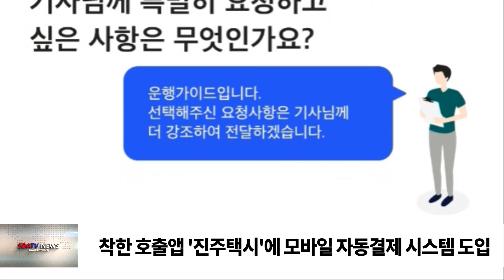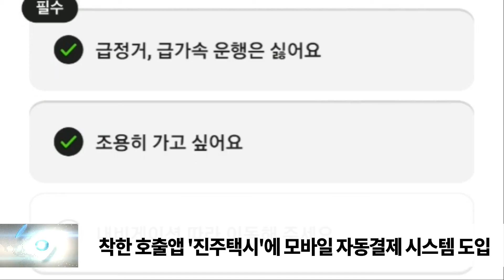착한 호출앱 '진주택시'에 모바일 자동결제 시스템 도입 /SDATV 신동아방송뉴스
진주시는 지난 2016년 출시돼 시민들의 발이 되어온 ‘진주택시’앱이 모바일 자동결제 시스템을 도입해, 새해 1월 본격 서비스를 앞두고 있다고 밝혔습니다. ‘진주택시’앱은 가입자 수, 사용횟수 및 사용 택시기사 수가 대폭 늘어났지만 승객이 신용카드 또는 현금으로 직접 지불해야 하는 결제방식과 정확하지 못한 위치 정보로 거대 플랫폼 기업에서 운영하고 있는 앱에 비해 이용이 다소 불편하다는 지적이 많았습니다. 이에 진주시는 사용자들의 불편 사항을 검토해 개선하고, 오는 1월부터는 진주택시에 모바일 자동결제 시스템을 적용·운영합니다. 거대 플랫폼의 택시 호출앱과 마찬가지로 승객용 앱에 신용카드를 등록한 후 사용하면 됩니다. 진주시 관계자는 “우리 시의 착한 호출앱‘진주택시’는 지역의 택시업계를 살리고 시민의 이용 부담도 줄이겠다는 야심찬 포부로 발전시킨 진주시와 택시업계의 합작품”이라며 “진주지역 택시업계의 경쟁력을 강화하는 데 도움을 주고 시민들이 편리하게 이용할 수 있도록 지속적으로 보완해 질 높은 서비스를 제공하도록 최선을 다하겠다”고 말했습니다.